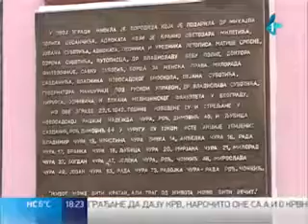Постављена спомен плоча породици Чура - Вања Вученовић